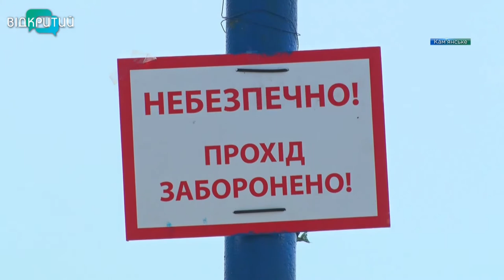Новини OPEN NEWS від 25 червня 2020 року 13:15